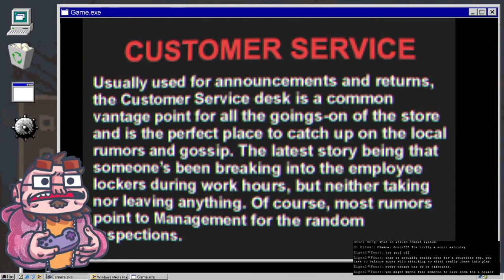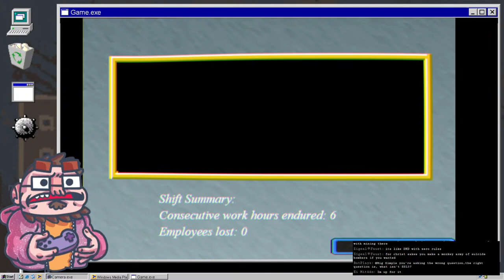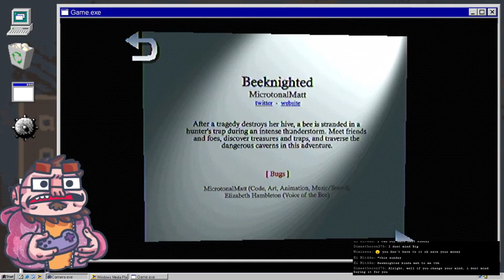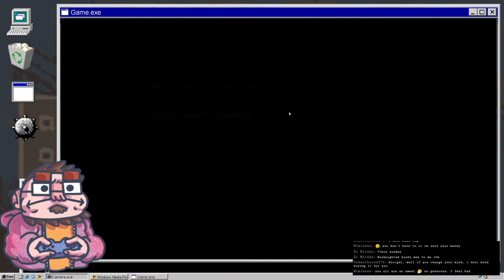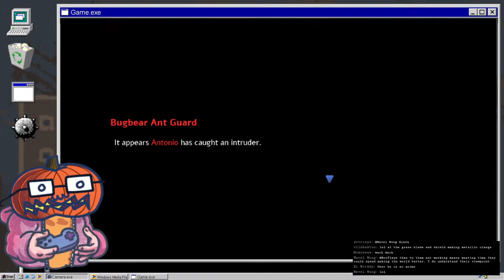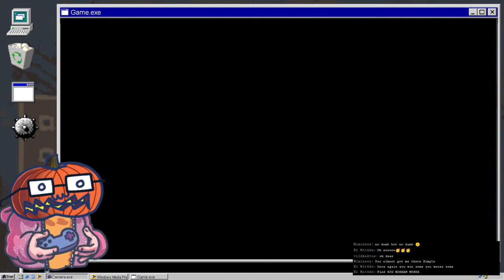Spectral Mall - 03